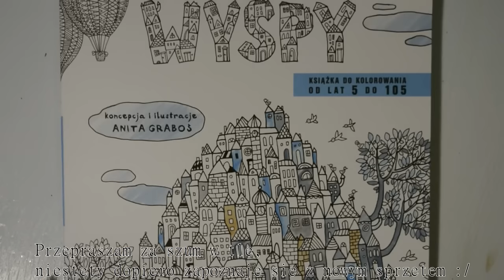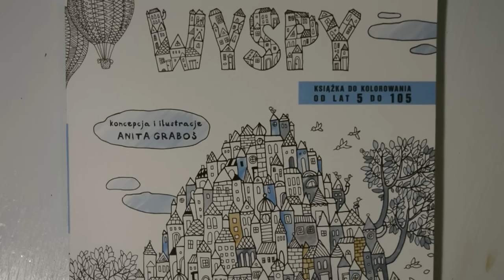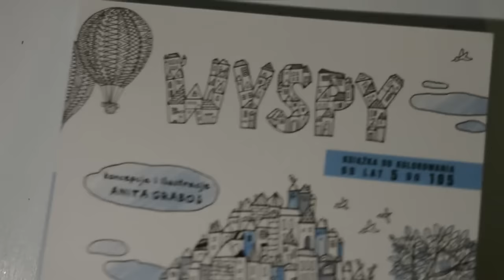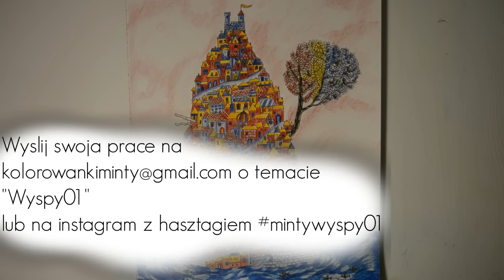Kolory podstawowe - Kolorowanka Wyspy #1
!!! WŁĄCZ JAKOŚĆ HD !!!
♥OTWÓRZ SZYBKO, WIĘCEJ INFO ! ♥
Przepraszam za szum, specjalnie powynosiłam wszystko co mogło szumieć, a i tak mikrofon aparatu coś wyłapał :/ Piszcie co sądzicie o nowej serii ^^

Buziaki, Ala :*
UWAGA !
Kopiowanie lub rozpowszechnianie filmików oraz innych elementów zawartych na Moim kanale "Alicja Minty" bez Mojej zgody jest niezgodne z prawem, a co za tym idzie - KARALNE !